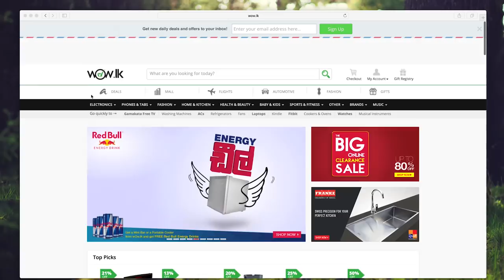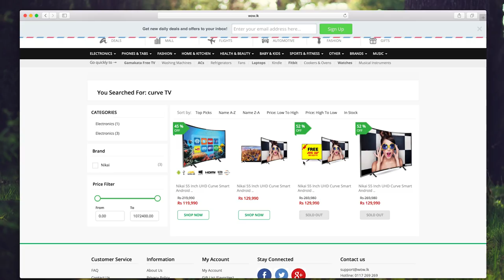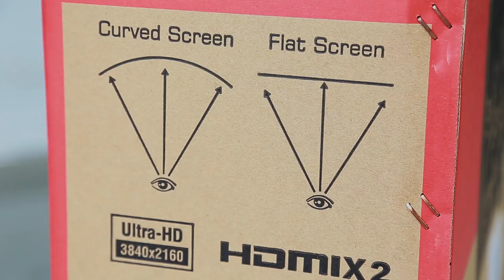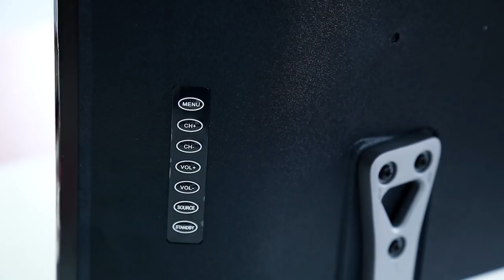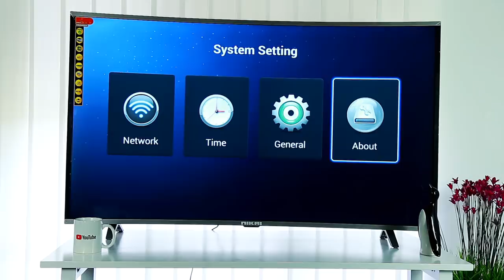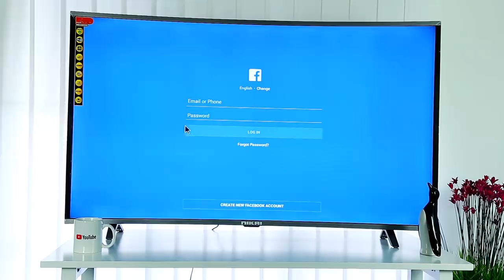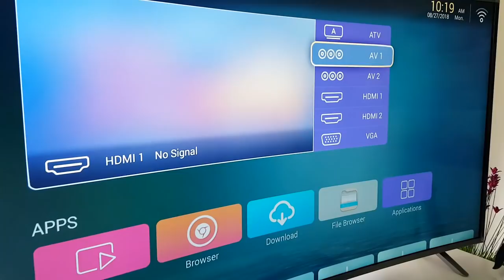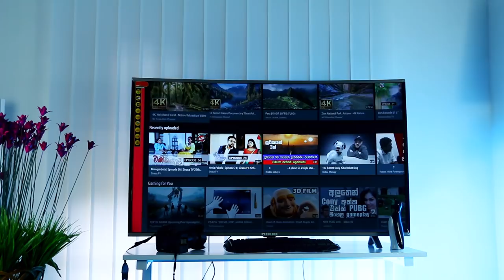Curved UHD TV in Sri Lanka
Curved UHD TV in Sri Lanka Nikai Cheap UHD curved tv explained in Sinhala and price in sri lanka.Thank you wow.lk for the awesome price. Curved vs Flat 4k TVs: Is the curve worth it? Curved TVs: The pros and cons for buying a curved TV in 2018. Sinhala Geek Show by Chanux Bro.